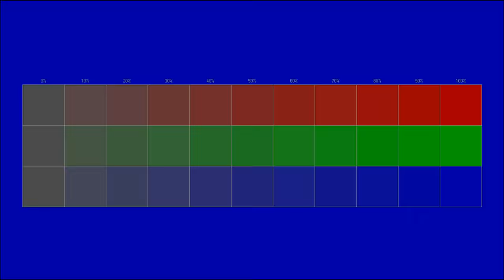Free instrumental You can use for any purpose 137